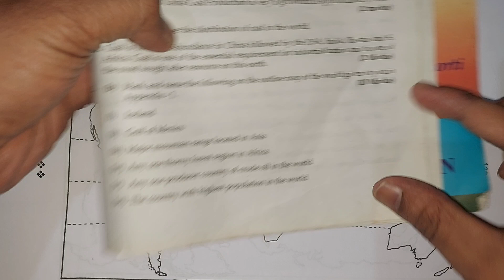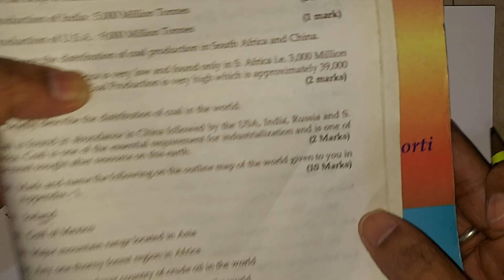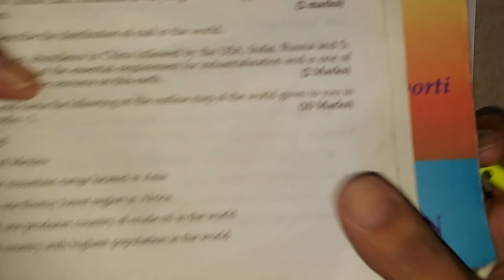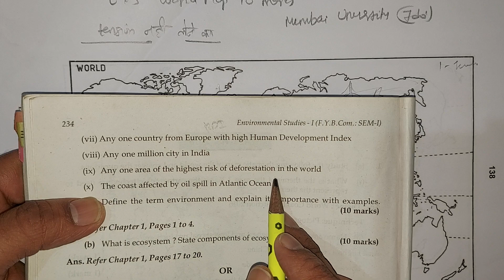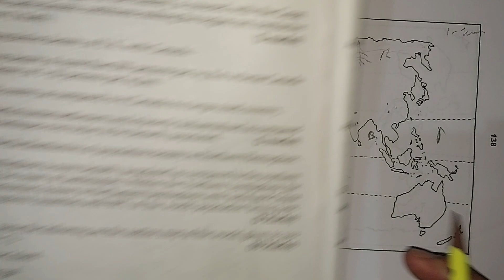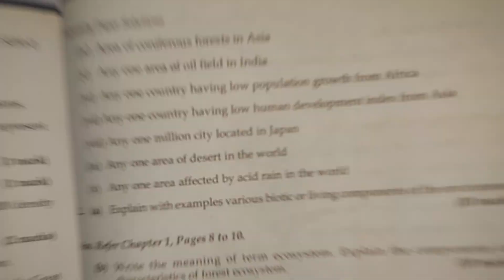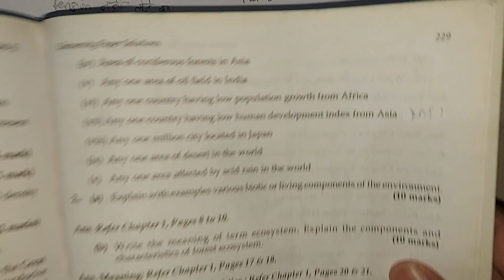Lec2 Map filling World Map HOW TO REMEMBER? Learn in Unique style 10 MARKS EVS FYBCOM SEM 1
Lec 1 Basic Assignment Problem Minimum  Maths CLASS 12 TY BMS

ACCOUNTS
80 MARKS

ALL BOARD QUESTIONS SOLVED

IN EASY

ACCOUNTS मैं ATKT से बचना है

अब्दुल Sir ka accounts ka
Lecture zarur dekkna